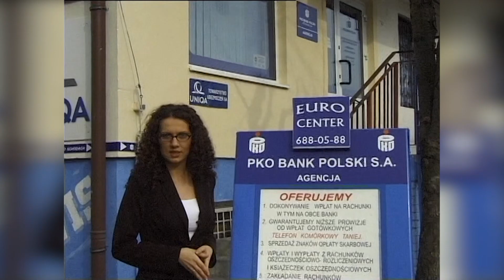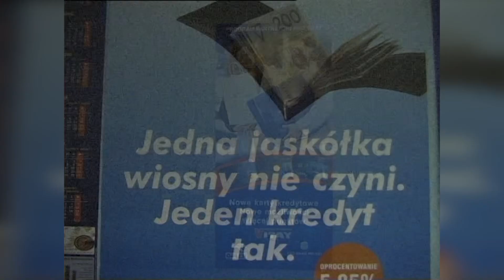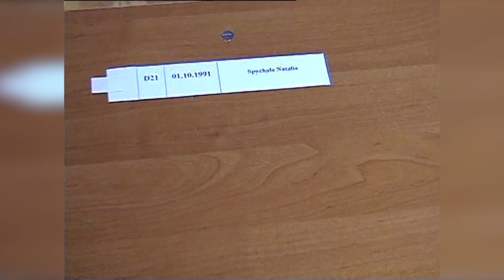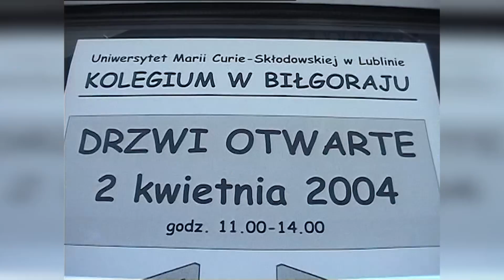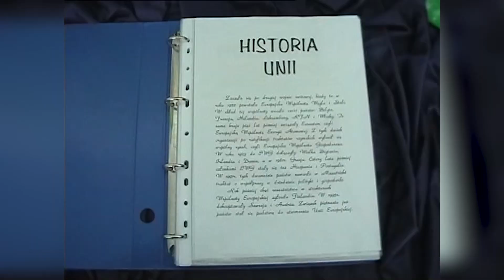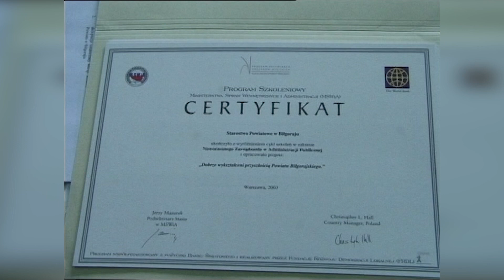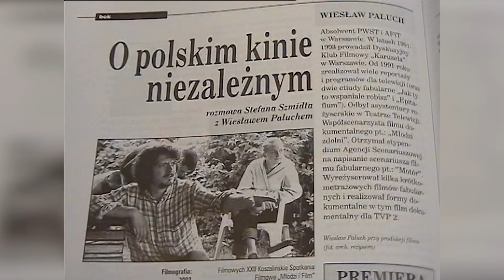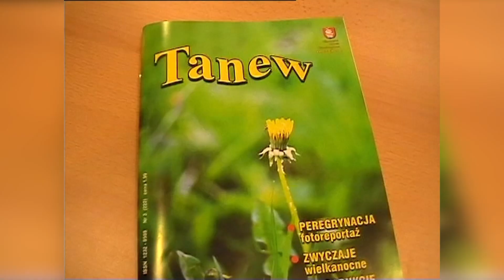Biłgoraj Kiedyś 25 03 2023